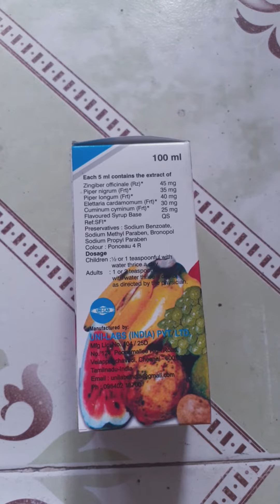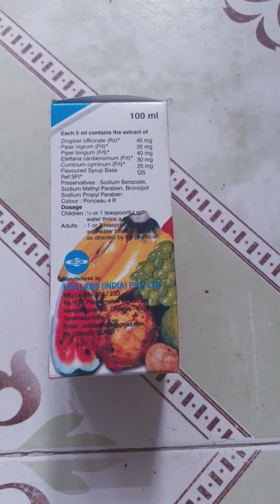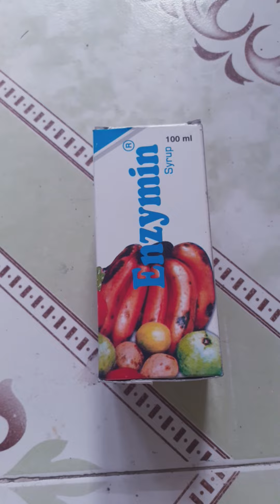Uses of Enzymin Syrup - Tamil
This video provides the information about the above mentioned product in TAMIL.